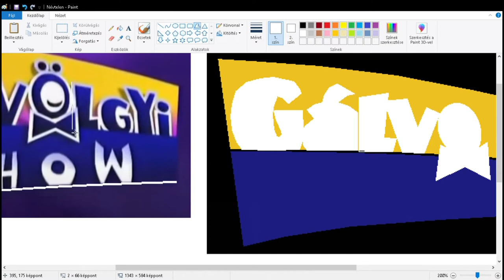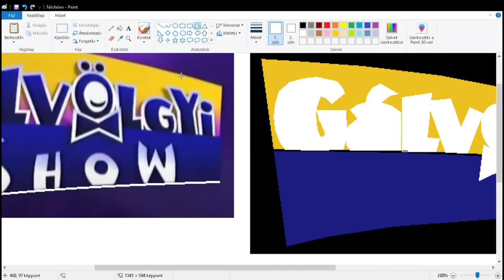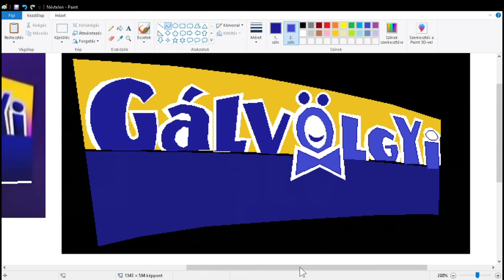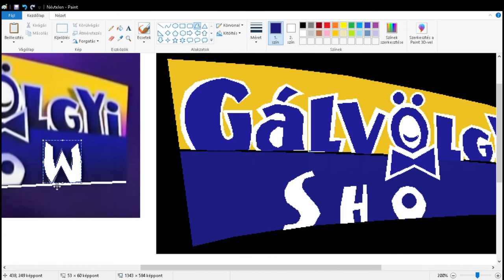Gálvölgyi Show logó (1997-1998) szerkesztés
A 2. logója után elkészült az 1. ideiglenesen használt logója
!Saját munka!